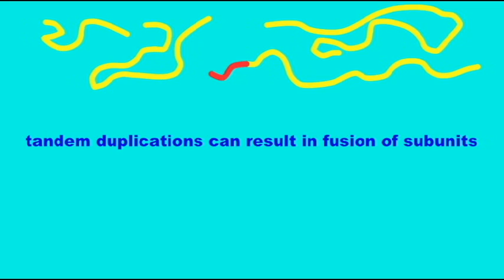GENOME: INCREASING GENETIC COMPLEXITY: HALF AND WHOLE PROTEINS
INCREASING GENETIC COMPLEXITY: HALF AND WHOLE PROTEINS